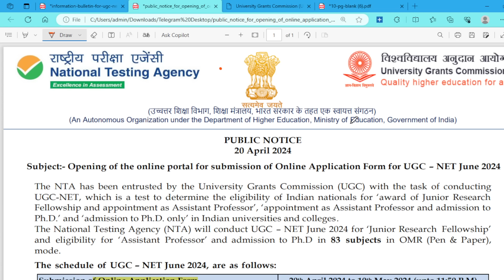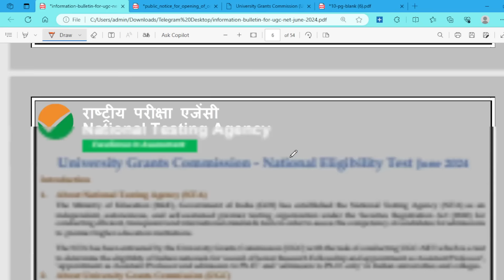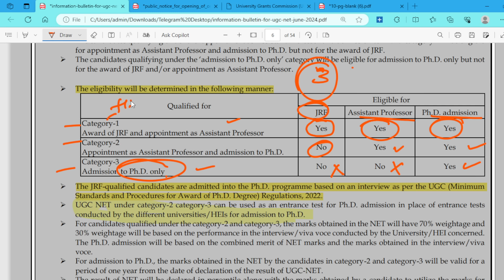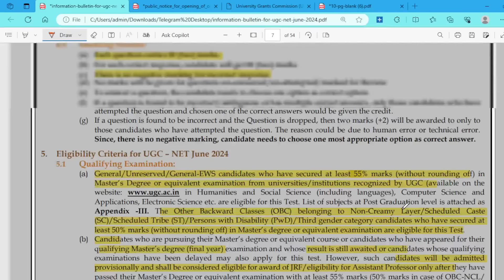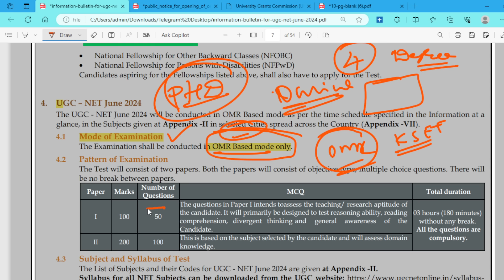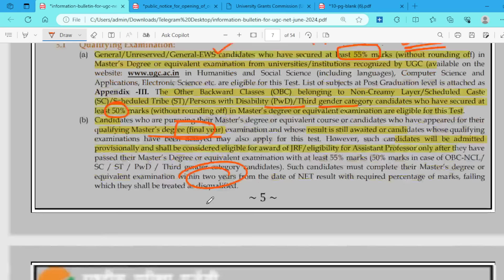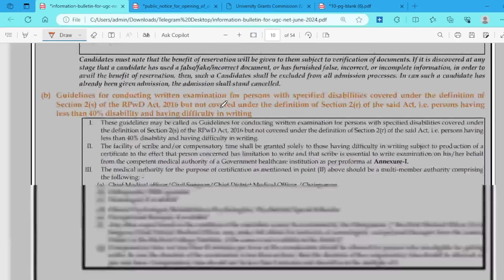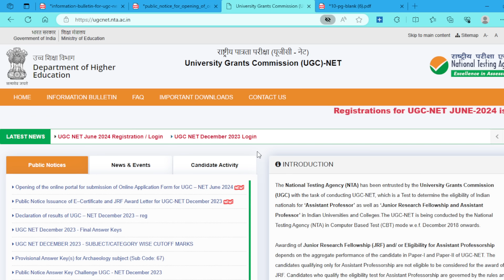ಯುಜಿಸಿ ನೆಟ್ ಜೂನ್ 2024 ಅಧಿಸೂಚನೆ | ಮಹತ್ವದ ಬದಲಾವಣೆಗಳು | UGC NET JUNE 2024 APPLY NOW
Description : this video is about UGC NET EXAM JUNE 2024 IN KANNADA COMPLETE DETAILS IN KANNADA

ಯುಜಿಸಿ ನೆಟ್ ಪತ್ರಿಕೆ 1ಹಿಂದಿನ ವರ್ಷಗಳ ಪ್ರಶ್ನೆ ಪತ್ರಿಕೆ ಉತ್ತರಗಳ ಸಹಿತ ಪಡೆಯಿರಿ  ವಾಟ್ಸಾಪ್ ಮಾಡಿ ಪಿಡಿಎಫ್ ಪಡೆಯಿರಿ 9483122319 WHATSAPP